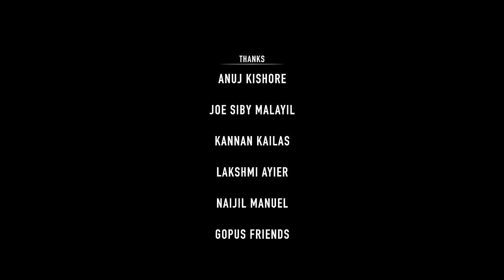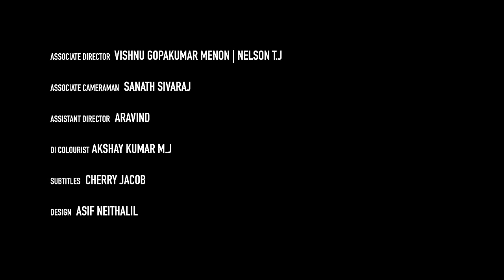I AM HERE | Malayalam Short Film | 2019 | Sanjayan Markose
I AM HERE is a Malayalam Psychological Horror Short Film inspired by True Events.

The mention of a haunted house in a conversation makes two friends wanting to go there to prove everyone wrong. The one who goes up finds himself faced with terror stuck in a space-loop which he can never get out from.

Written and Directed by: Sanjayan Markose
Producer: Meera A
DoP: Ajith Vishnu
Editor: Titus Joseph
DI & Titles: Akshay Kumar M.J.
Sound Designer: Nikhil Varma
Cast: Simon, Nikki, Aravind